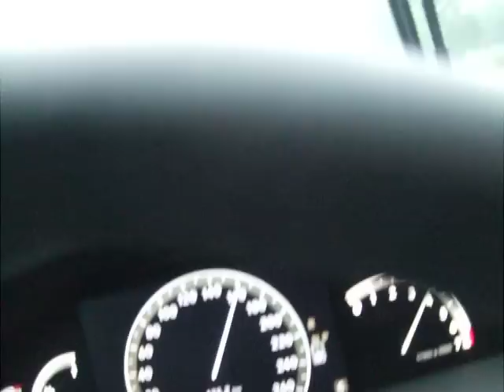Mercedes Benz S500 vs. Audi R8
autobahn duell